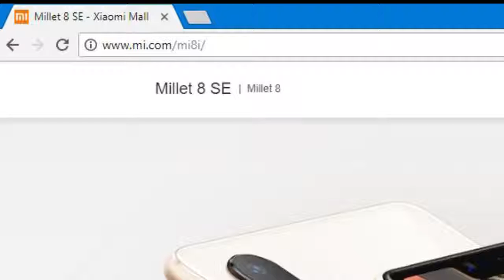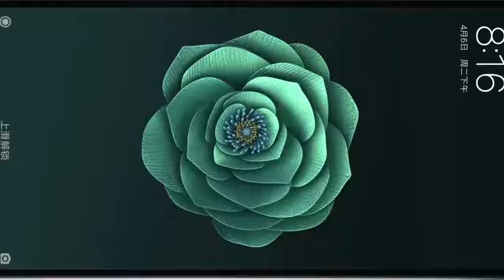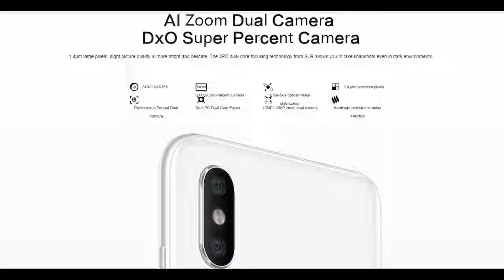Xiaomi MI 8i coming to india next month | In july